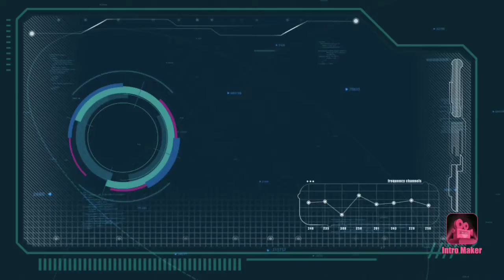I HATCHED A SINISTER SHARD :D